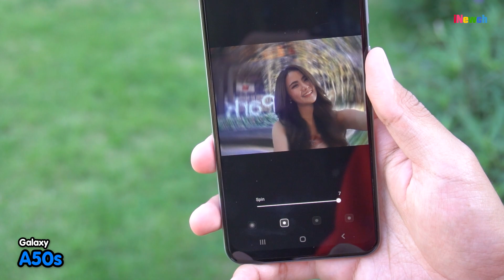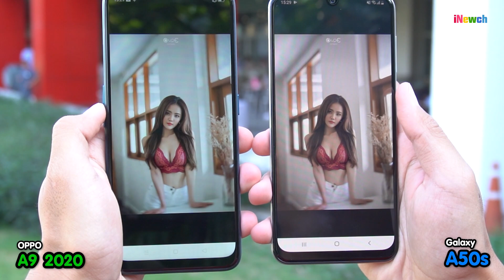รีวิวกล้อง Galaxy A50s vs A9 2020 เทียบภาพชัดๆ ใครสุดไม่สุดให้ภาพมันฟ้อง !!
อัพเดต!!! ด่วนๆ Galaxy A50s สเปคใหม่ ราคาสุดเร้าใจ เพียง 8,990 บาท Ram4GB, Rom64GB จัดเต็มฟีเจอร์ และกล้องเทพเหมือนเดิม ยังอัพหน่วยความจำด้วยเมโมรีการ์ด ได้ถึง 512
สเปกคร่าวๆ Galaxy A50s
CPU : Exynos 9611 (10nm)
           Octa core 4x2.3 GHz Cortex-A73
Battery : 4,000 mAh (Fast Charge 15W)
Display : 6.4''  Super AMOLED  FHD+
Sensor : Accelerometer, Fingerprint Sensor, Gyro Sensor,
               Geomagnetic Sensor, Hall Sensor, Light Sensor,
               Proximity Sensor
Android 9.0 Pie : ONE UI
GPS : GPS, Glonass, Beidou, Galileo
WIFI : 802.11 a/b/g/n/ac 2.4G+5GHz, VHT80
            รองรับ Wifi Direct
รองรับ NFC, Bluetooth 5.0
Port : USB - C 2.0, Jack 3.5mm, SIM Triple Slot
           (Micro SD สูงสุด 512GB)
PC Sync : Smart Switch (PC version)

สเปกคร่าวๆ OPPO A9 2020
CPU : Snapdragon 665 (11 nm) Octa-core
           (4x2.0 GHz Kryo 260 Gold
           & 4x1.8 GHz Kryo 260 Silver)
GPU : Adreno 610
RAM : 8GB (LPDDR4x)
ROM : 128GB (UFS 2.1)
Display : 6.5 inch, IPS-LCD, HD+
Battery : 5,000 mAh (Adapter 10W inbox)
Port : USB-C, jack 3.5mm
           ลำโพง stereo
น้ำหนัก : 195 กรัม
OS : ColorOS 6.0.1, based on Android 9
Wifi : Dual Band 2.4GHz+5GHz
GPS: Built-in GPS; supports A-GPS,
           Beidou, Glonass, GALILEO
Bluetooth: 5.0, ไม่รองรับ NFC
Sensor : Geomagnetic Sensor, Proximity Sensor,
               Light Sensor, Acceleration, Gyro Sensor
ถาดซิม : Triple Slot  รองรับ 2 ซิม
                 + Micro SD Card 256GB